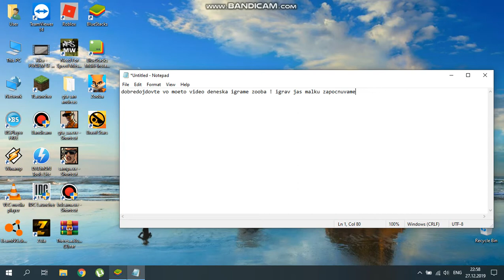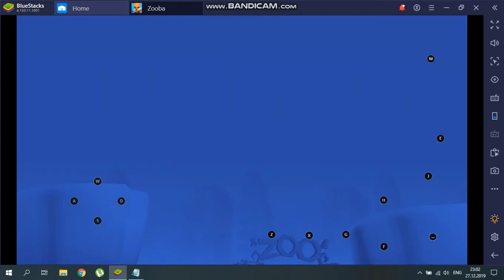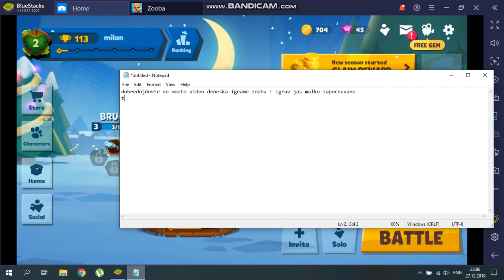igrame zooba !!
ako sakate lin od nekoja pesna ili pesna ncs